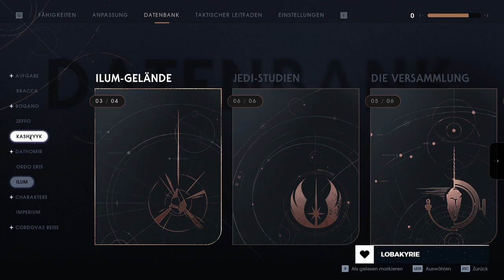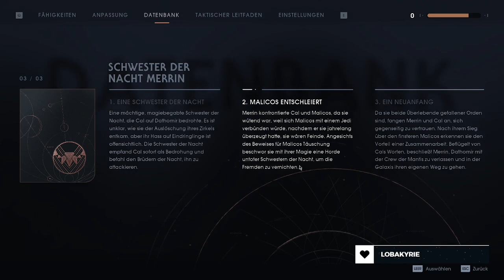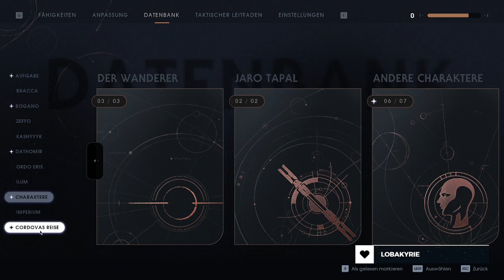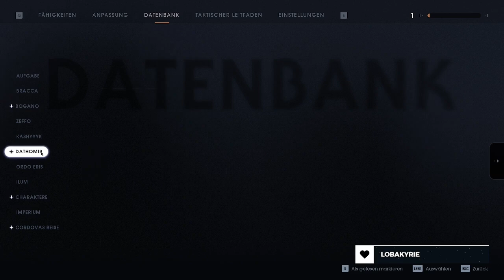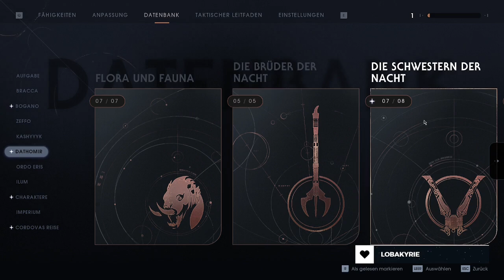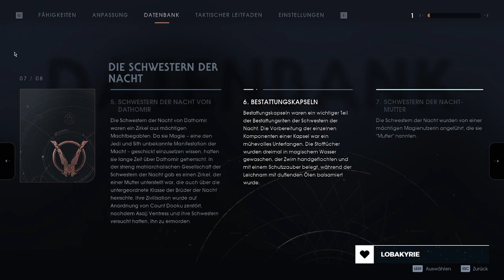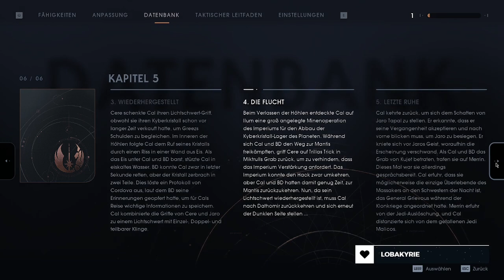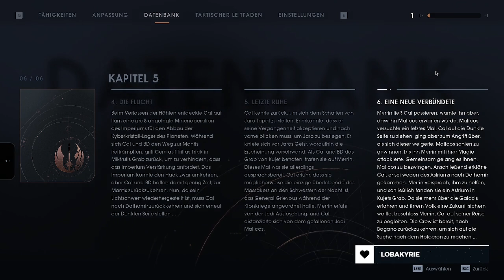Greez Terrarium | Star Wars Jedi: Fallen Order | Part 80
Die Schwester der Macht hat sich als wertvolle Verbündete gezeigt. Es wäre für alle ein gewinn, wenn sie sich uns anschließt. Zumal sie sich dann Greez Terrarium anschauen kann.